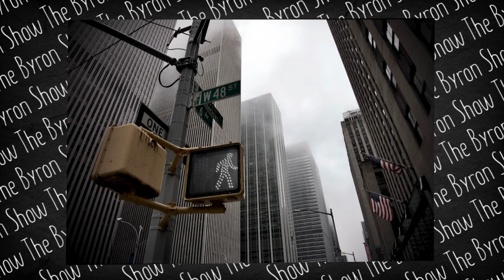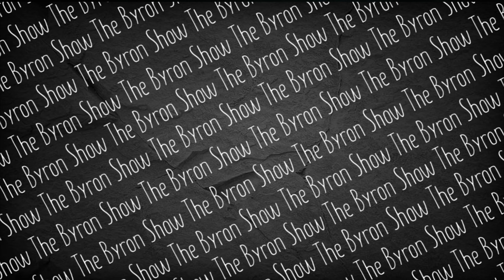( Talking Photos with Eric ) - The Byron Show Ep.13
We pick out our best old instagram posts and best newest and talk about why we thought those photos were good. Chill photo chat with @erichatten4212